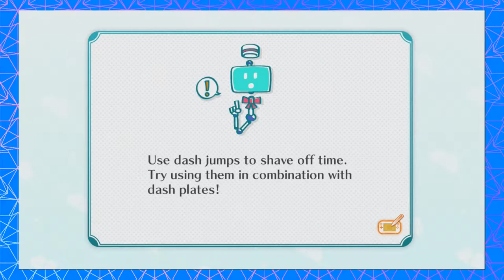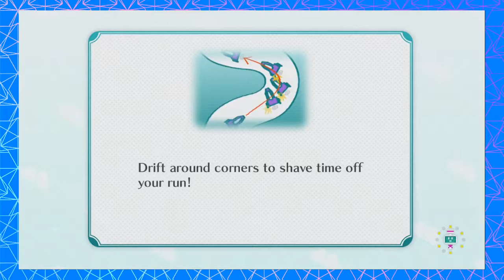12 Plays CAPTAIN FALCON'S TWISTER RACE - Nintendo Land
"Any air traffic controllers in the chat?"

Maybe KeVaughn and Steven wouldn't be so bad at driving if they didn't focus on talking. Y'all have the (mis)fortune of listening to their convo without the risk of driving into the great abyss.

12Plays is breathing weird new life into an already oversaturated market- EVERY Monday, Wednesday, and Friday.